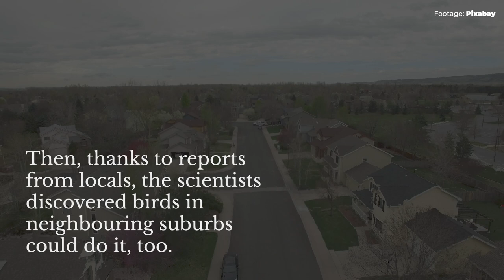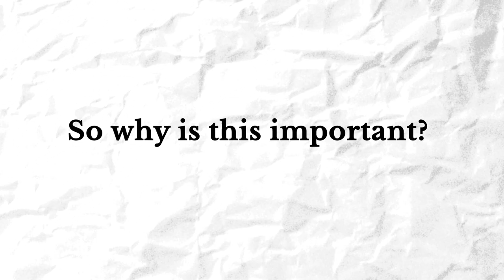Cockatoos in southern Sydney have learned to open curb-side bins — and it has global significance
Based on an article written by

John Martin
Adjunct lecturer, University of Sydney

Barbara Klump
Researcher, Max Planck Institute of Animal Behavior

Lucy Aplin
Research Group Leader, University of Konstanz